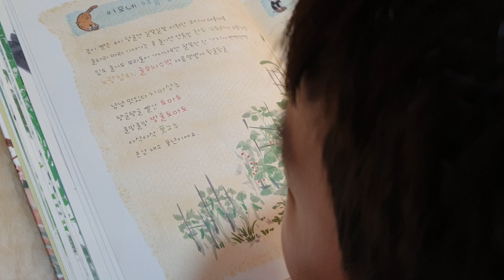이모네 여름 농장 ㅡ 재미있게 읽기